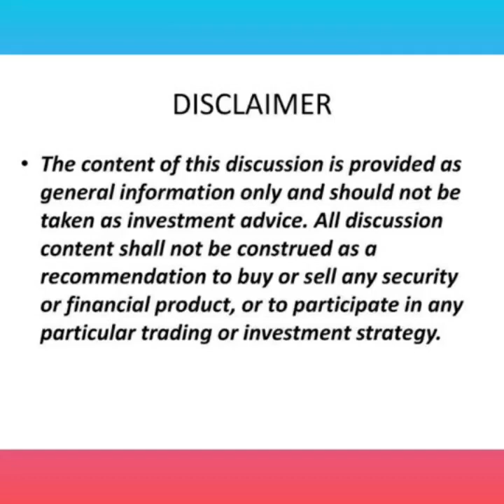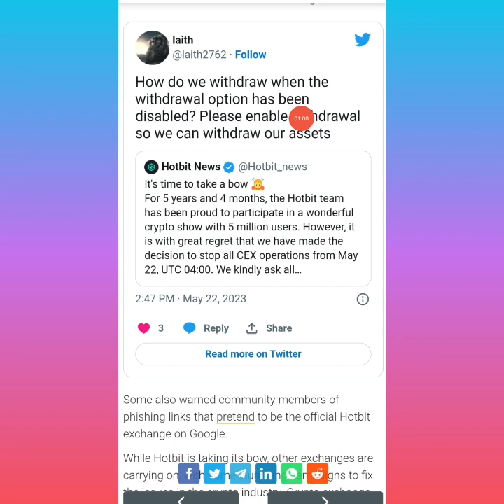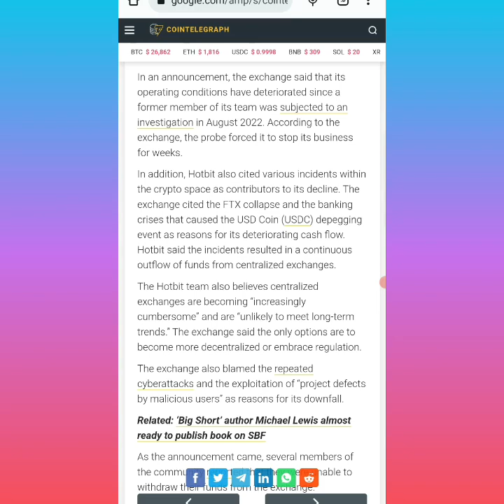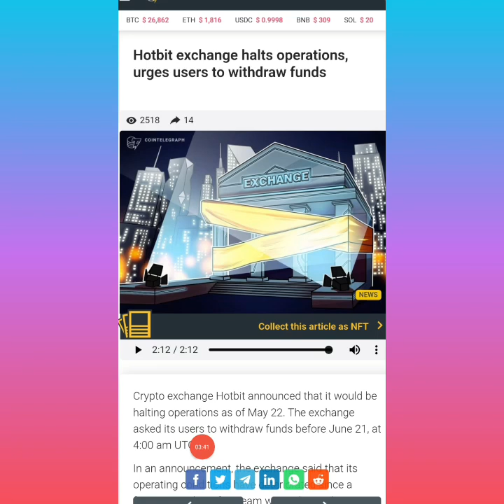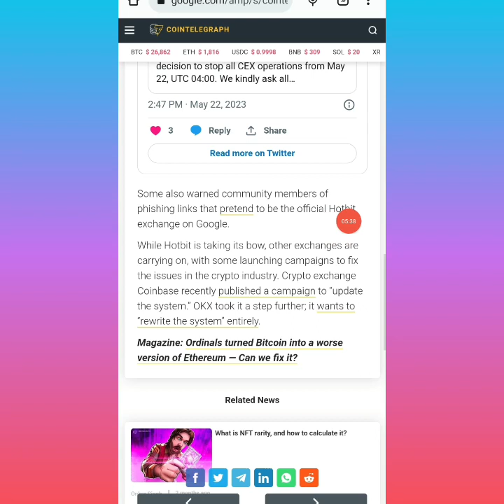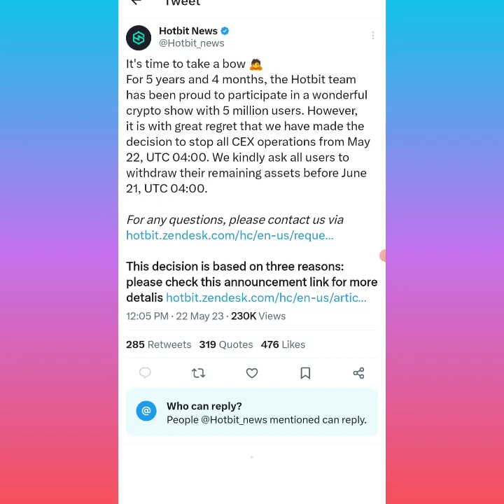Hotbit | Another crypto exchange na nagsara and madami daw hindi makawithdraw😱